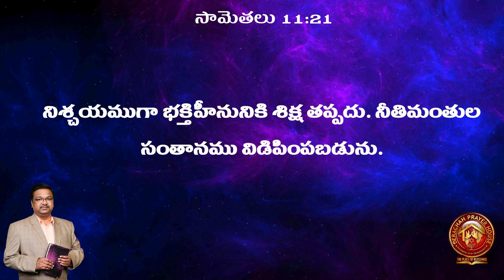2021 08 09 BERACHAH BLESSINGS సామెతలు ( 11 : 18 - 21 ) Proverbs